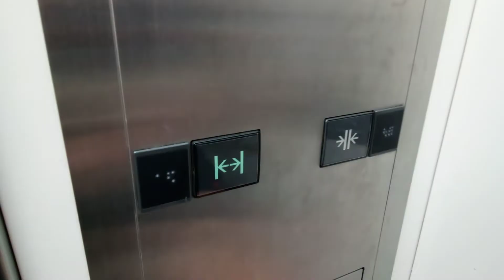三菱エレベーター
PLANT善通寺店にあります。まだ未更新のままで運転しています。機種はアクセルAIです。
メーカー:三菱
設置年:1996年
定員:17名
積載:1150kg
キャンセル機能:あり
アナウンス:あり
戸閉ブザー:なし
到着ベル音:あり (アナウンスの中に組み込まれている電子音チャイム)
ボタン確認音:なし
停止階:B1.1
停止可能階:B1.1